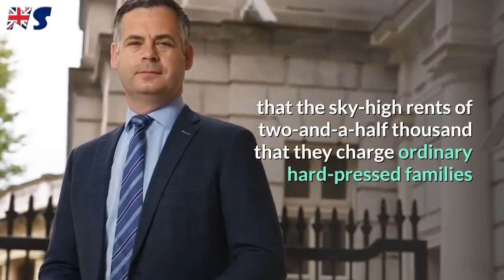Ireland's housing CRISIS ERUPTS: Leo Varadkar is destroyed by Pearse Doherty!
Leo Varadkar was left stunned by the furious outburst from Pearse Doherty